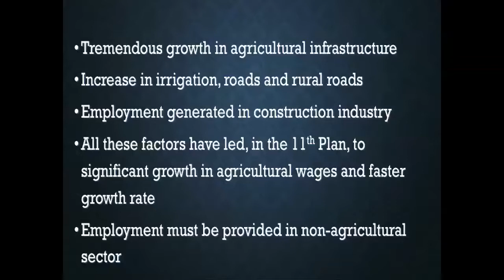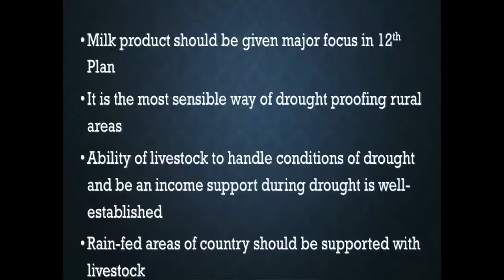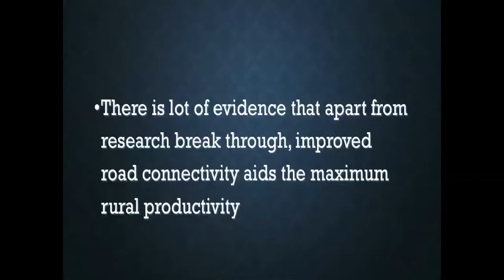Shri Montek Singh Ahluwalia: Rural Infrastructure: Issues, Concerns and Prospects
Lecture by Shri Montek Singh Ahluwalia, Deputy Chairman, Planning Commission at NABARD Head Office, Mumbai on 9th June, 2012.